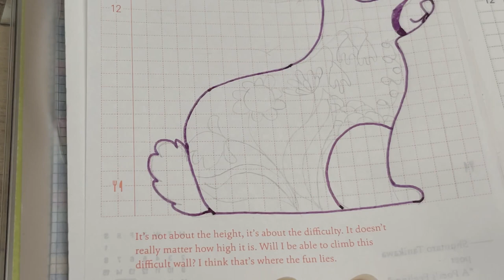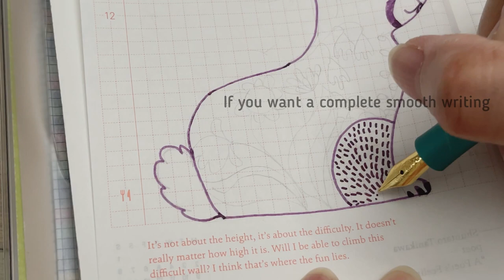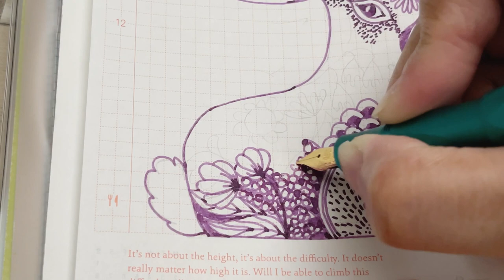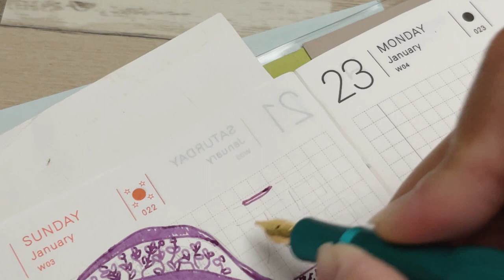SKETCH with KAWECO IGUANA BLUE - 2023 Year of the RABBIT | Kaweco Summer Purple Ink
To welcome the year of the RABBIT 2023, I sketch a rabbit illustration with my Kaweco Collection - Iguana Blue - M nib size. Enjoy !